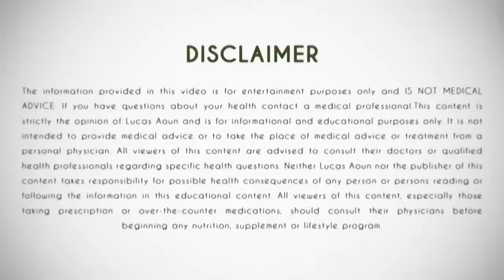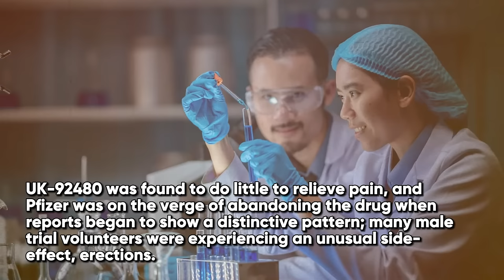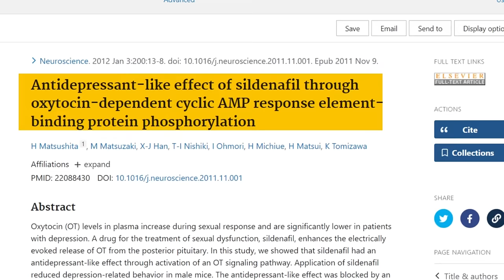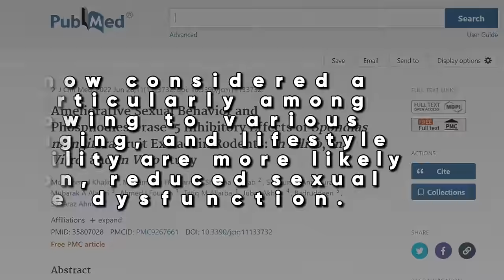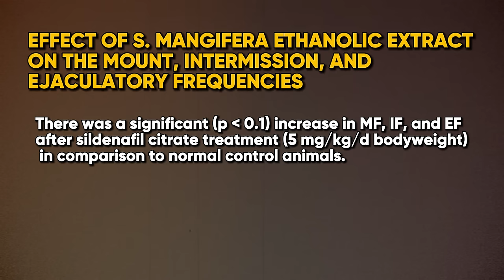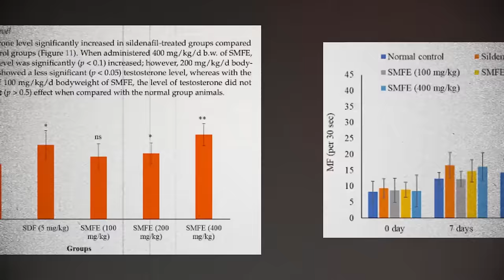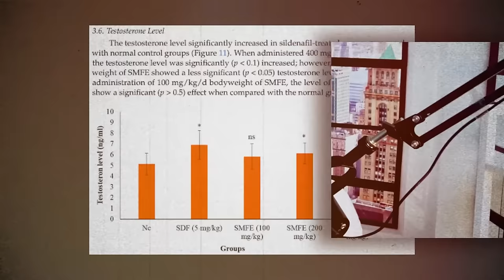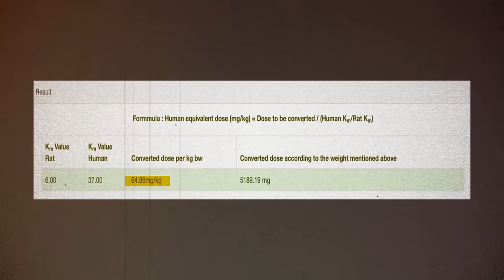New Herb For Testosterone & ED That You've NEVER Heard Of...